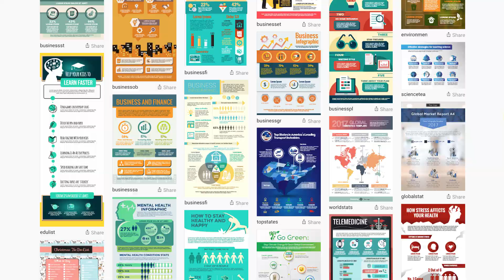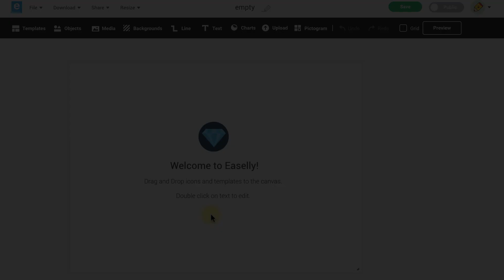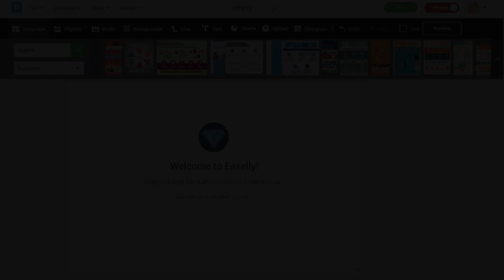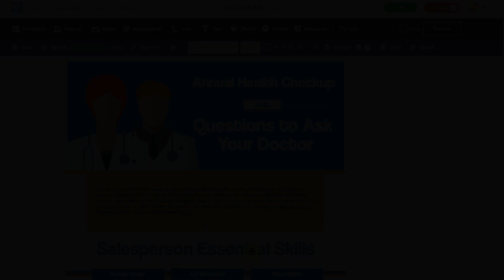How to Find Infographic Templates in Easelly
In this video, you'll learn how to find the perfect infographic template that you can customize and dowload using Easelly's simple infographic maker tool.

If you’re just getting started with infographics or don’t have any design experience, templates can help you get started quickly and lets you learn the basics.

Easelly has thousands of customizable templates to create your infographic!

Here are a few ways to find the perfect template to get started!

1. From the Homepage:

If you’re looking for inspiration or to get ideas for colors and layout, simply scroll through the PUBLIC VISUALS available on the HOMEPAGE. We add new templates all the time, so check back often!

You can also browse by CATEGORY on the right or search by KEYWORD using the search box.

I’m going to select “Checklist” from the Category menu as an example.

From here you can just click on the template you would like to work with and you’ll be taken right into the design tool!

Once you’re in the design tool, you can customize and personalize the template by editing the text, icons, and graphics.

2. From the Design Tool:

If you’re already in the design tool, you can search for templates by clicking on the TEMPLATES button.  You can search by KEYWORD using the search box or you can browse by CATEGORY.

I’m going to select “Business” from the Category menu as an example.

An image carousel will open up with all the templates in the category.

From here you can click on the arrow buttons to browse through the templates and you can click on a template to view it better.

Once you’ve found a template you’d like to work with, just click and drag the template on to your canvas!

3.  Use a Blank Template:

If you decide to start from scratch, you can either click on the BLANK TEMPLATE option from the MY VISUALS library on the homepage.

Or you can drag a BLANK TEMPLATE from the TEMPLATE Library onto your canvas and delete the elements and instructions from the canvas when you’re ready.

4. Use a Background as a layout:

You may also want to consider using a background as a layout to get started!

Just click on the BACKGROUND button and an image carousel will open up with all the backgrounds that you could use.

From here you can click on the arrow buttons to browse through backgrounds and you’ll want to scroll to the backgrounds that have a built-in layout.

Keep in mind that you may need to RESIZE your canvas once you’ve chosen a background.

To do this, click on RESIZE from the menu bar and select a size from the drop-down menu. Now you can add your text, icons, and graphics right on top of the background.

Now that you know how to search for a template, take some time to explore what’s available and try out some of the templates!

As a tip, don’t limit your ideas to the category assigned to a template. For example, if you find the perfect template in the business category that offers a great layout for your health topic, then go for it!  Just customize it with icons and graphics that pertain to your topic.